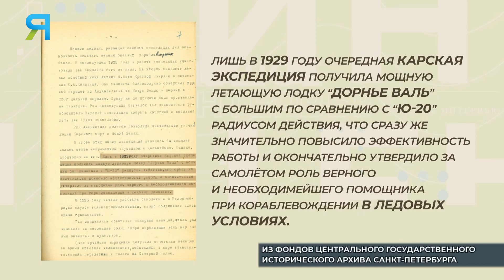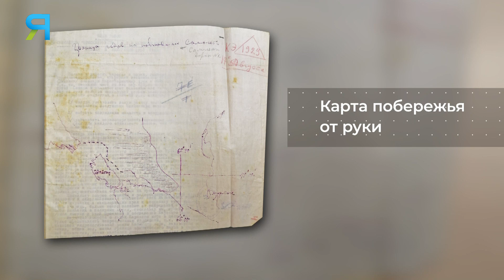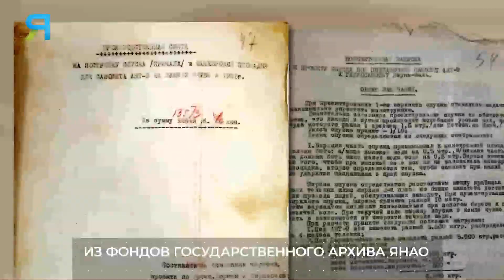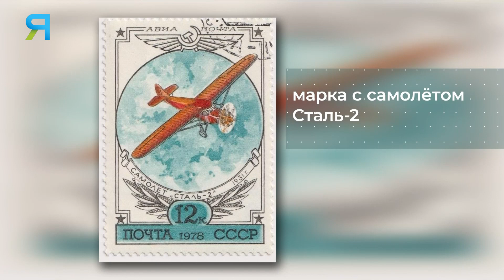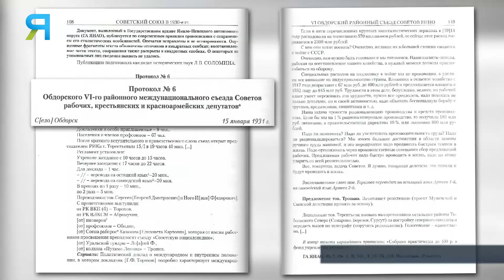История авиации Ямала: всплыли новые факты. Что скрывали архивные документы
17 взлётно-посадочных полос были оборудованы на самом севере полуострова Ямал в 1931 году. А первая посадка самолёта на землю Ямала произошла не в 1931 году, как думали раньше, а в 1929. Что это был за самолёт, какие лётчики первыми летали в Обдорск, как спасались от примерзания лыж самолётов к снегу, сколько стоил перелёт из Омска в Новый Порт в 1934 году. Об этих и других подробностях развития авиации на Ямале начала 1930-х годов рассказала старший эксперт Службы по делам архивов ЯНАО Лилиана Соломина.